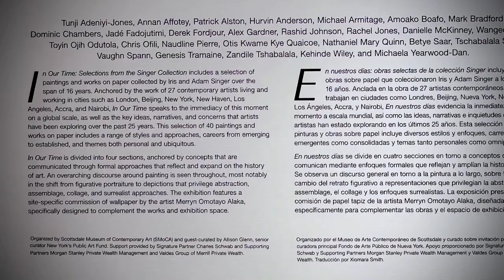IN OUR TIME : SELECTIONS FROM THE SINGER COLLECTION AT SMOCA